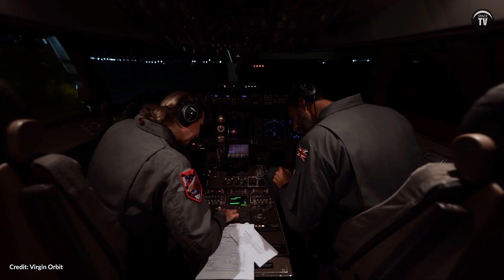First rocket launch from new UK Spaceport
Did you know that there has never been a launch from the United Kingdom? .until now! This summer, there are plans to launch the very first satellite from British soil.

Credits:
European Space Agency, ESA
Virgin Orbit
Spaceport Cornwall
Cornwall Council
Space Forge
NASA/Goddard Space Flight Center Scientific Visualization Studio
NASA’s Johnson Space Center

SPACETV.NET 2022